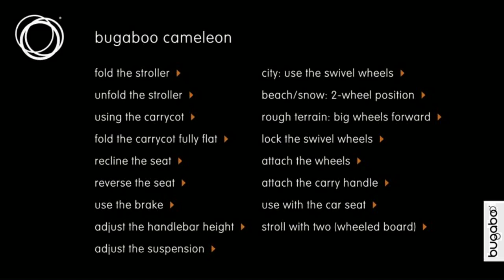bugaboo cameleon demo - beach/snow: 2 wheel position